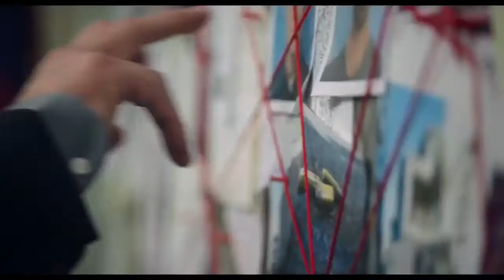BACKTRACE - Official Trailer (2019) Sylvester Stallone Action Movie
BACKTRACE - Official Trailer (2019)

The lone surviving thief of a violent armored car robbery is sprung from a high security facility and administered an experimental drug.